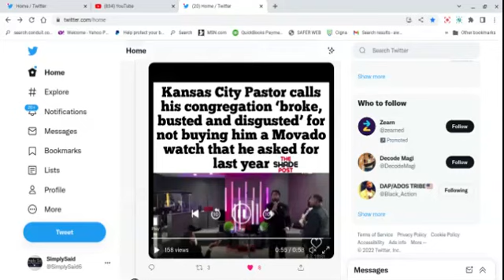Pastor Wants a Movado. Calls Congregation Busted & Broke. Y'all Better Get That Movado!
Video on pastor who appears upset that he does not have a Movado watch.